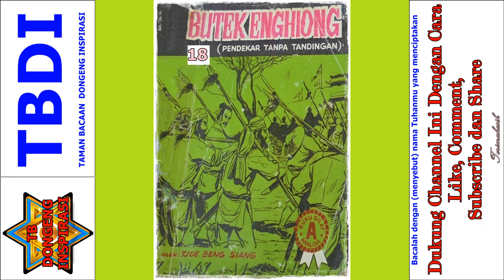Seri Cerita Silat Pendekar Tanpa Tandingan Jilid 18